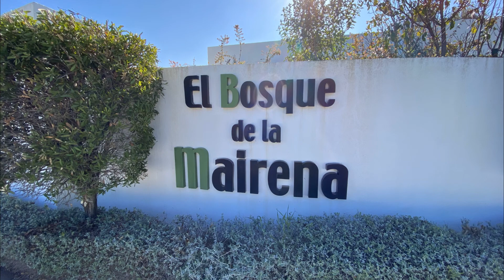La Mairena - Marbella. Luxury penthouse with spectacular sea view in El Bosque - Andalusia, Spain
The spacious penthouse is beautifully situated in the hills east of Marbella surrounded by beautiful nature and cork oaks. The penthouse is located in the El Bosque complex in La Mairena at an altitude of 320 meters. Due to the elevated position you can enjoy stunning views over the green valley to the Mediterranean Sea and the mountains of Mijas. The small complex El Bosque consists of five apartment buildings of two stores high. The complex is fully fenced and has a beautiful communal garden with a large swimming pool and a separate pool for children. The pools are surrounded by sun terraces with free use of sun beds.

Tennis and fitness:
The resort El Bosque is located just 700 meters from El Soto Golf Clubhouse. The tenants in El Bosque have free access to the fitness room, sauna, Jacuzzi,tennis court and the golf course of El Soto Golf Club. Golf equipment can be rented at the clubhouse of El Soto Golf. Additionally, you can enjoy a drink or a delicious lunch or dinner with stunning views over the golf course in the restaurant or on the beautiful terrace of the Clubhouse. At 1500 meters from El Bosque is the famous tennis academy Klaus Hofsäss Tennis de la Mairena. Klaus Hofsäss Tennis features 9 tennis courts, a fitness club and Lounge Café.

Golf:
You are only a 7 minutes’ drive away from the famous resort La Cala Golf; which with its 3 X 18 holes is the largest golf course of Spain. Also nearby at a 10 minutes’ drive from the penthouse you find the Santa Maria Golf & Country Club in Elviria - Marbella.

Beach, shops and restaurants:
From the penthouse it is only a 10 minutes’ drive to Elviria. Here you will find one of the most beautiful wide sandy beaches of the Costa del Sol. On the beach you will find a lot of excellent restaurants (chirinquitos) and bars where you can also hire sun beds and umbrellas. The luxurious and famous beach club Nikki Beach Club Marbella is also located on the beautiful beach of Elviria. In Elviria you will also find several supermarkets, a wide choice of good international restaurants, tapas bars and terraces. The cosmopolitan resort of Marbella and the beautiful harbor Puerto Banus can be reached by car within 20 minutes.

Living room
Spacious living room with lounge area, dining area and sliding doors to the terrace. INSIDE AVAILABLE: Central air conditioning cold / hot in all rooms, three seater sofa with two armchairs and dining table with 6 chairs. ENTERTAINMENT: Flat screen TV with some international channels, home theater system, DVD player and CD player. INTERNET: Free WiFi Internet.

Kitchen
Fully equipped kitchen with ceramic hob, extractor, oven, microwave, American refrigerator, dishwasher, coffee machine, Nespresso machine, water cooker and toaster.

Laundry room
Utility room with washing machine and dryer.

Bedrooms
Three bedrooms with enough wardrobes. The master bedroom has a double bed of 160 X 200, an en-suite bathroom, a sliding door to the terrace and air conditioning / heating. The second bedroom has 2 single beds of 90 X 200, a sliding door to the terrace and air conditioning / heating. The third bedroom has 2 single beds of 80 X 190, a sliding door to the terrace and air conditioning/heating.

Bathrooms
Two bathrooms. The master bathroom has a bathtub, a bathroom cabinet with double sink and a toilet. The second bathroom has a shower, a washbasin and a toilet.

SWIMMING POOL
Communal swimming pool with children swimming pool and sun terrace with free to use sunbeds.

El Soto Golf access only with previous reservation. Closed clubhouse. Golf, tennis, padel and gym times from 9 - 20 h. Exact rules for this season will be available in the accommodation.

Garden
Fully fenced communal garden with swimming pool, children pool and sun terrace.

Parking
Private parking place for 1 car.

Car
For this holiday accommodation you need a car

Entertainment and leisure activities for your holidays in Marbella, Andalusia
bar in clubhouse (within 1000 meters of the house) Famous Niki Beach (15min of the house)
zoo (Bioparc Fuengirola) and water park (Agua Mijas) (within 25 kilometers of the house)
climbing park (Aventura Amazonia)

Sights and culture in Marbella, Andalusia
castle (Castillo Sohail) (within 25 kilometers from the accommodation)
city of Ronda (1u30 from the penthouse)

Sports
In the Clubhouse you can use the facilities FOR FREE like; Fitness room, Sauna, Jacuzzi, Tennis Court, Padel tennis and the Golf El Soto.

hiking (within 1000 meters of the apartment)
golf (Santana Golf) (within 5 kilometers of the apartment)
snorkeling (within 10 kilometers of the apartment)